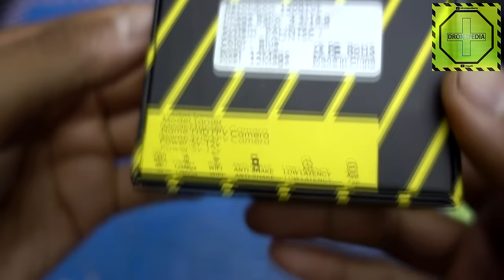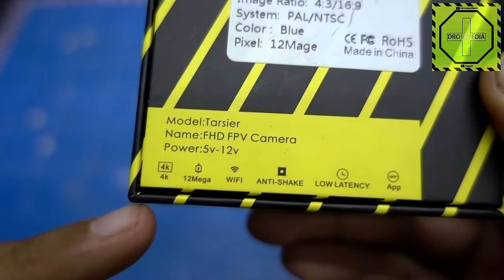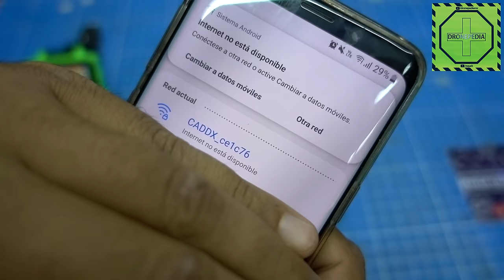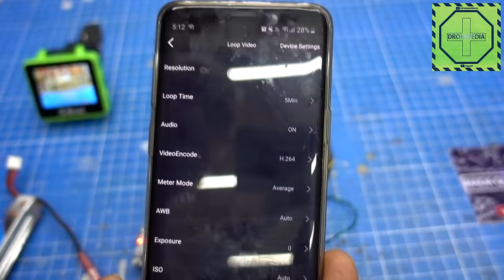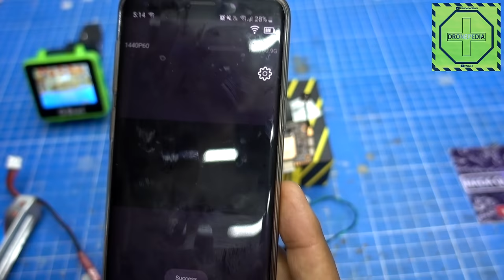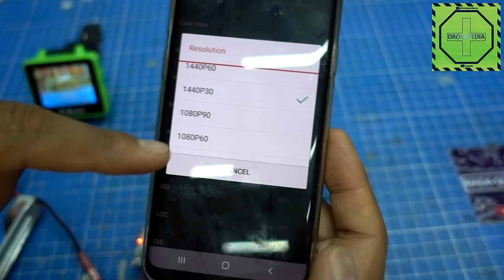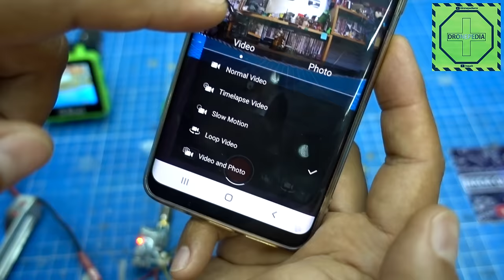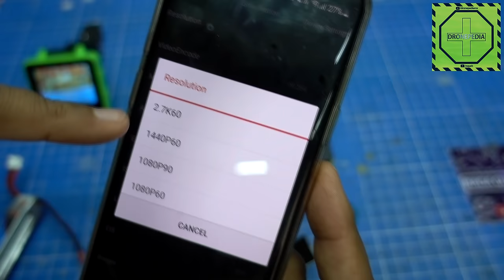¡Micro Cámara FPV 4K para drones aviones y todo! Caddx Tarsier |DRONEPEDIA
Hoy reviso esta micro cámara de FPV que es 2 cámaras en 1 y que graba en calidad 4K real!
 es la Caddx Tarsier, la puedes instalar en donde quieras y no tendrás retraso en tu señal de FPV a diferencia de otras similares como las Runcam Split.

Si la quieres la puedes conseguir aqui: